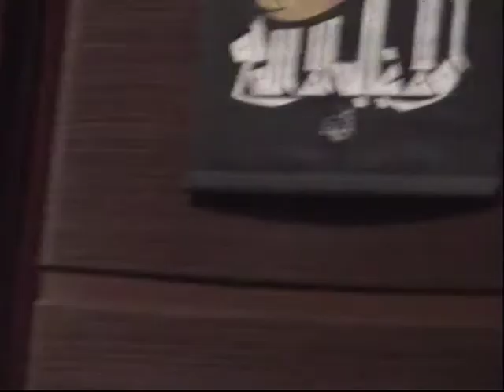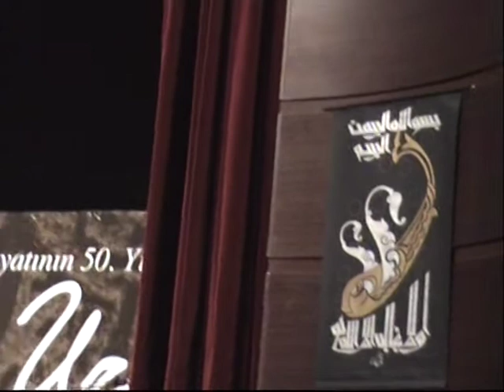Kültür ve Sanat Hayatının 50. Yılında Gazeteci Yazar Nezih Uzel 3/4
Esin Çelebi Bayru
Süleyman Erguner
Gürsel Koçak
Mehmet Şevket Eygi
Murat Çulcu
Necati Nişli
Yılmaz Uyar